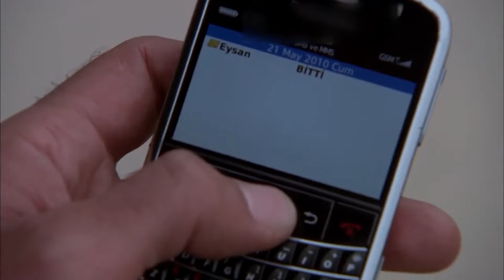Megfizette Az árulást az árulásért | Ezel Bosszú Mindhalálig | Magyar Szinkron